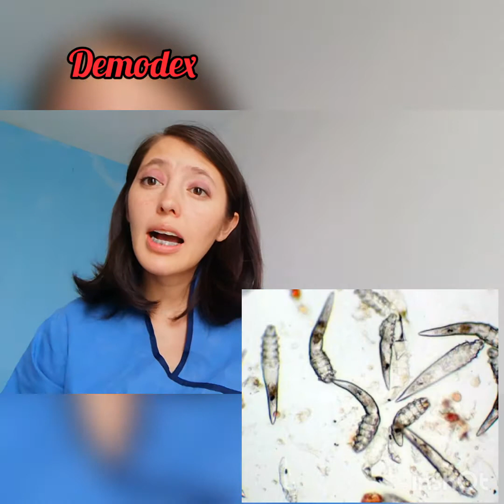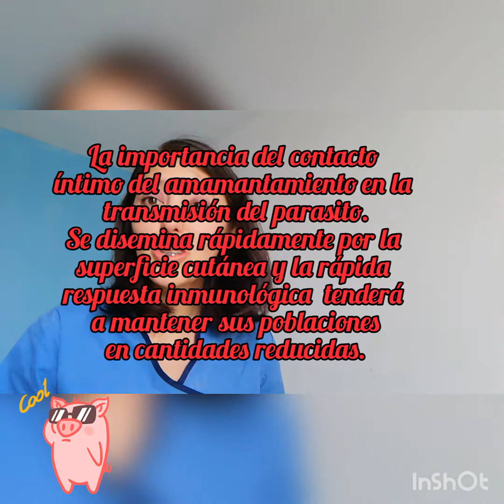Tips de DEMODEX || en GATOS ||Y PERROS|| CON REBE LOP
Aprende más de la demodicosis con nosotros